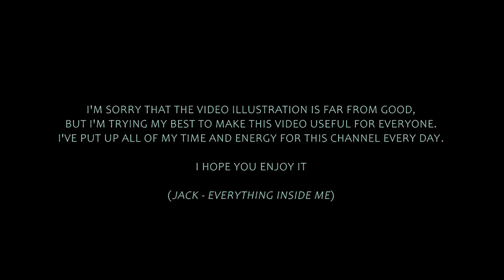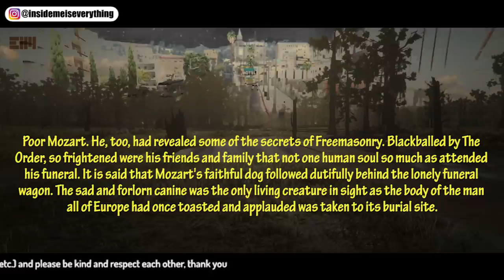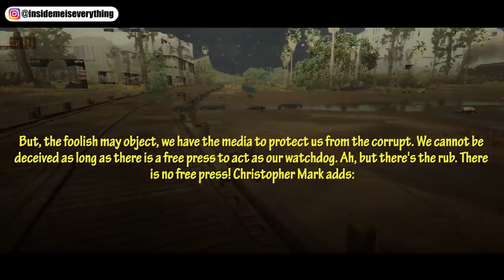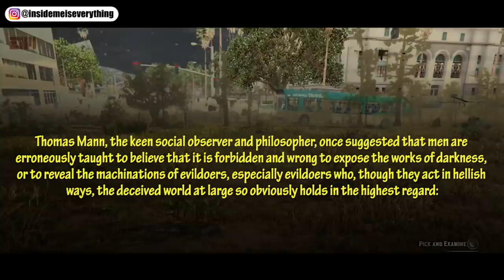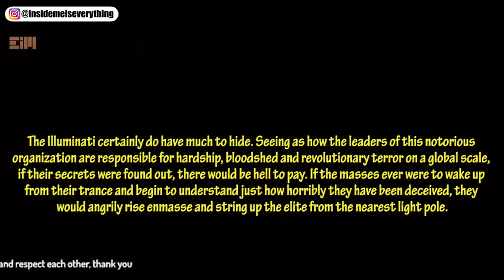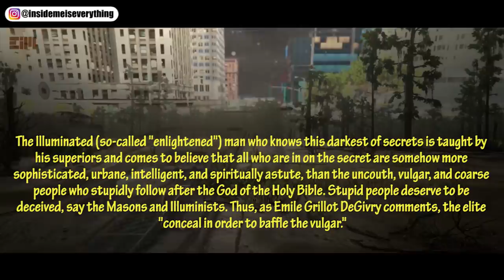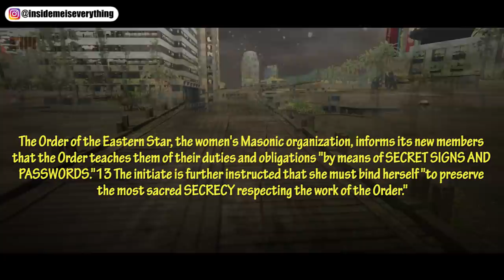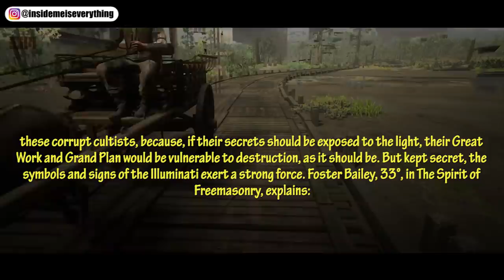YOU ARE NOW ENTERING THE F0RBlDDEN ZONE (an Introduction)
A symb0l v3ils 0r hid3s a s3cr3t, 4nd it is th4t which v3ils myst3ri0us f0rc3s. Th3se 3nergi3s wh3n rel34sed c4n h4v3 a p0t3nt 3ffect.

For backup, please follow my new instagram